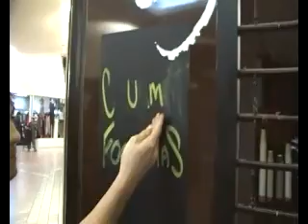Lordspanka's homemade food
Lordspanka shoes off some of his home made cooking.

for other vids check out TDTshow's channel or